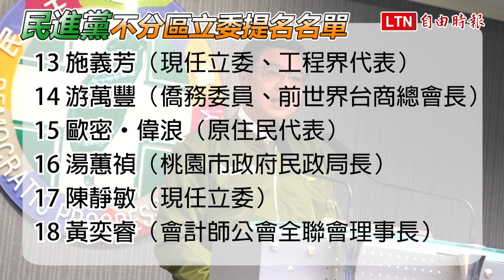完整名單出爐！民進黨34席不分區立委中執會通過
在各派系於官邸近5小時馬拉松式協調後，民進黨中執會稍早通過下屆不分區立委名單。第1名為現任不分區立委吳玉琴、第2名綠色公民行動聯盟副秘書長洪申翰、第3名社民黨前召集人范雲、第4名新住民代表羅美玲。民進黨主席卓榮泰稍晚將親自召開記者會說明。